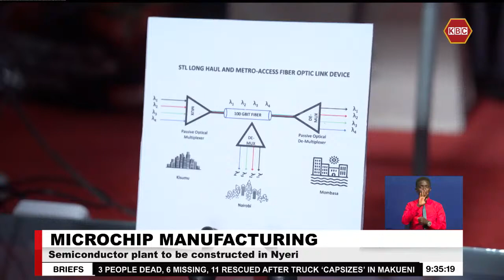Firm investing Ksh14.85B in putting up a microchip factory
Kenya is set to join the league of semiconductors and microchips manufacturers and exporters following a deal that has been signed to set up a facility at the Dedan Kimathi Science and Technology Park in Nyeri County. An Australian developer of green supply chain infrastructure and Semiconductors Technologies LLC are investing 14.85 billion shillings in construction of the facility that is expected to start operations by mid next year.